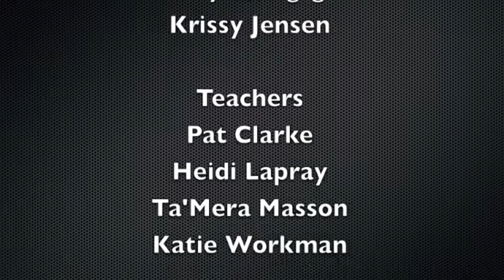The Falcon Report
Winner of the Elementary Newscast category for the 3rd Annual Canyons District Film Festival!